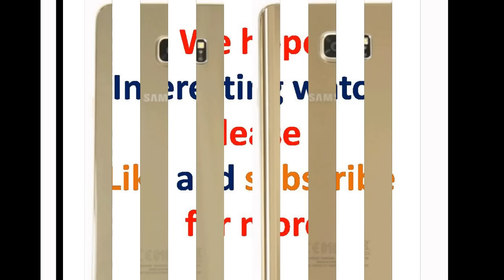Samsung Galaxy Note5 gallery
samsung galaxy note 5 n920 - 32gb 4g lte black,
samsung galaxy note 5 specs confirmed exynos 7422 5.5 inch 4k display,
samsung galaxy note 5 vs samsung galaxy s6 edge,
samsung galaxy note 5 video,
samsung galaxy note 5 vs samsung galaxy s6 edge plus,